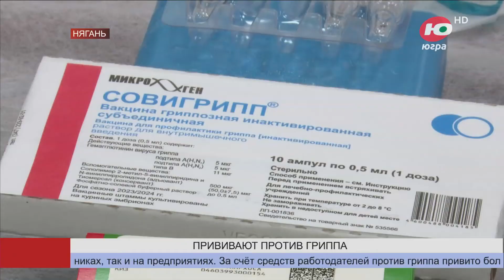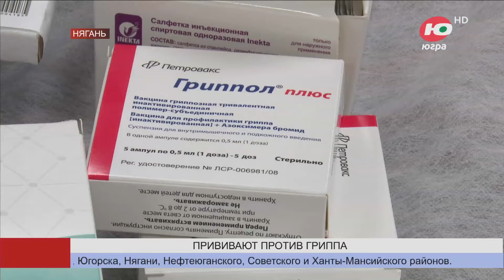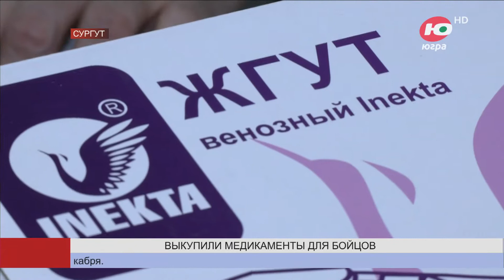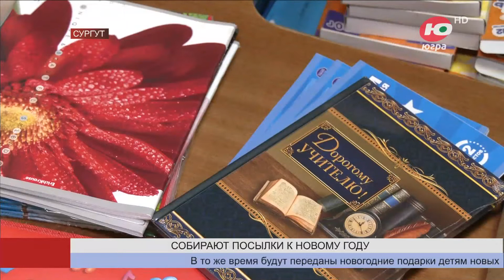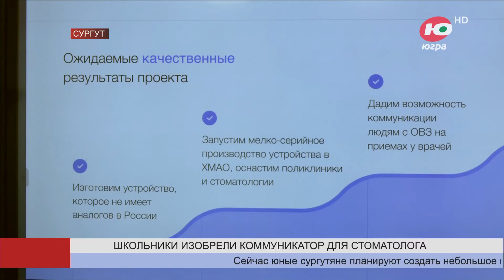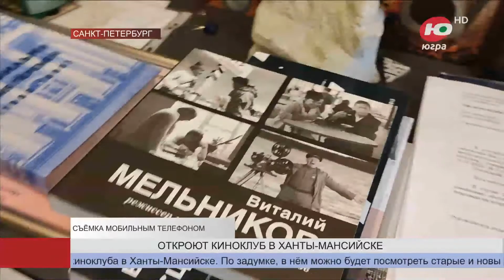Новости 20.11.2023 18:30